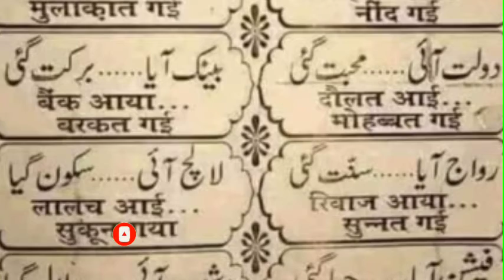Television Or Fashion show, Kashif Qamar , Fashion Aaya Haya Gai. By, kashif qamar 3a alliance,,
Television Or Fashion show, Kashif Qamar , Fashion Aaya Haya Gai. By, kashif qamar 3a alliance,,,,ksgeneralvoice video ,,,,Dua When Leaving The House
 گھر سے نکلتے وقت کی دعا

 بِسْمِ اللّٰہِ تَوَكَّلْتُ عَلَى اللّٰہِ وَلَا حَوْلَ وَلَا قُوَّةَ إِلَّا بِاللّٰہِ

 In the name of Allah Almighty (I comeout of my house) I trust Allah Almighty, there is no capability of saving oneself from sins and neither is there capability to do good deeds but from Allah Almighty.

 اللّٰہ عزوجل کے نام سے (گھر سے نکلتا ہوں) میں نے اللّٰہ عزوجل پر بھروسہ کیا اللّٰہ عزوجل کے بغیر نہ طاقت ہے (گناہوں سے بچنےکی) اور نہ وقت ہے (نیکیاں کرنے کی